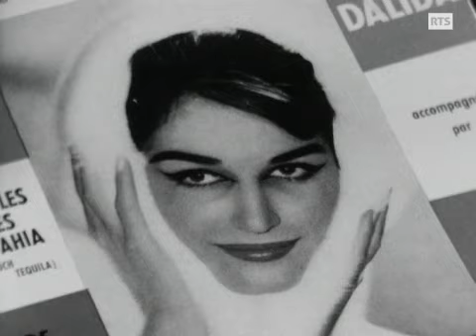Rencontre avec Dalida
Rencontre avec Dalida (TV Suisse)